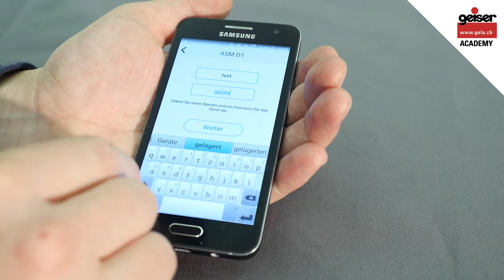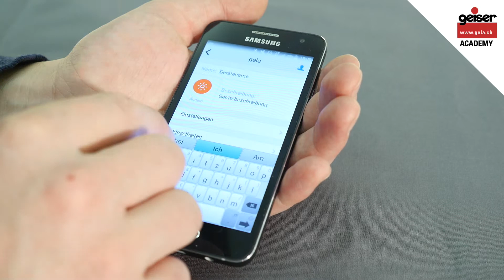LED Dimm-Controller "Proxi by Silvair" Rudolf Geiser AG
Zusammen mit der Rudolf Geiser AG in Langenthal erstellten wir unser zweites Video. Diesmal handelt es sich um den LED Dimm-Controller "Proxi by Silvair". Mit dem lassen sich Niedervolt Leuchten bequem über Smartphone oder Tablet steuern.